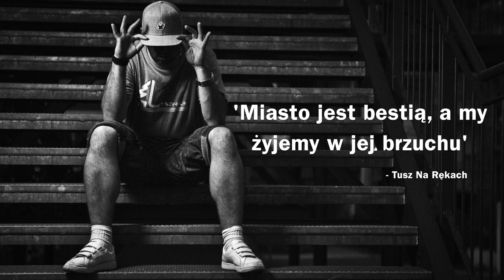Tusz Na Rękach - Fuks (prod. Szatt) [Audio]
Oficjalny odsłuch albumu Tusz Na Rękach ‚W Brzuchu Bestii’, tytuł krążka jest metaforą i nawiązaniem do miasta w którym żyje artysta, do mieszanki ludzi, ich charakterów, emocji, problemów i dramatów.
'Miasto jest bestią, a my żyjemy w jej brzuchu' - mówi Tusz Na Rękach.

Tracklista albumu:

01. Uciec Stąd
02. Fuks
03.
04. W Brzuchu Bestii
05. Nowe Życie
06. Głód feat. Cleo
07. Nie Masz Czasu
08. Przypadek feat. Famson, Hasi
09. Solo feat. Alex, B.R.O
10. Kilku Ziomów, Kilka Sztuk feat. EgoTrue, Jot, Mam na Imię Aleksander
11. Bilans
12. Nigdy Tam
13. Odrywam Się
14. Bez Ciebie Nie Ma Mnie
15. Outro/Dobranoc

Album: W Brzuchu Bestii ;
Artist: Tusz Na Rękach ;
Label: UrbanRec ;
Title: Fuks ;
Lyrics: Tusz Na Rękach ;
File: Audio